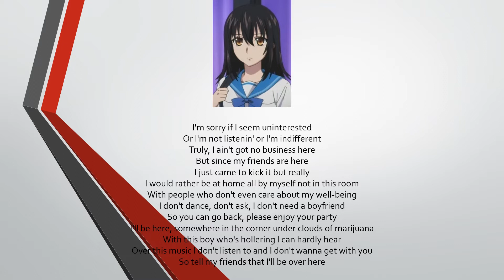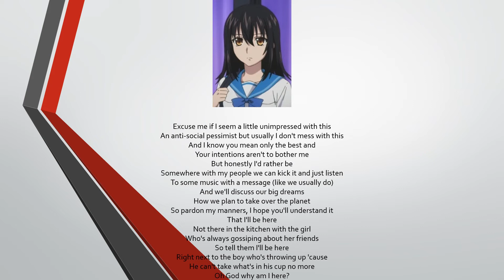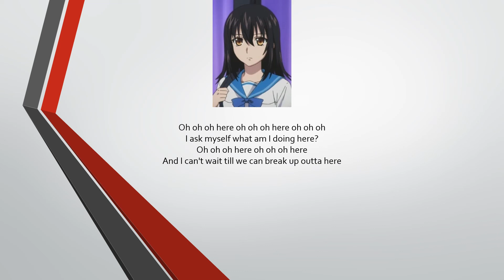Kadokawa's High School Musical Reboot: 74th Song: Here by Yukina Himeragi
What if I reboot High School Musical with Kadokawa Characters?

This is my seventy-fourth song, Here by Alessia Cara.

Sung by:
*Yukina Himeragi (姫柊 雪菜, Himeragi Yukina)